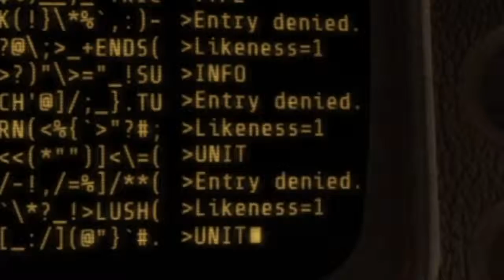What Fallout 4 Is Like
Hey everyone, it's Madstatic
If you enjoyed the video, please drop a like or sub and try checking out some of my other videos. There's tons of stuff I really had fun making and that I hope you have as much fun watching. Regardless, I hope you have a good day.
Also, yes, I am going to copy and paste this message onto most of my videos. I'm changing up the channel a bit and just noticed I don't have descriptions on most of them.